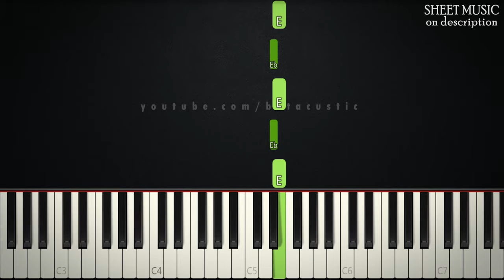Fur Elise - Beethoven | SLOW EASY PIANO TUTORIAL + SHEET MUSIC by Betacustic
In this piano tutorial you can learn HOW TO PLAY "Fur Elise" by Ludwig Van Beethoven, SLOW EASY version

🌟Gear:
Yamaha DGX-660B
The Maverick, The Grandeur (Native Instruments)
Synthesia
PC